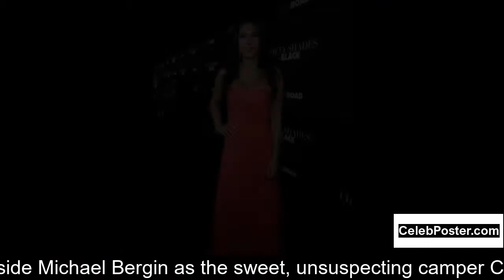Kali Hawk biography